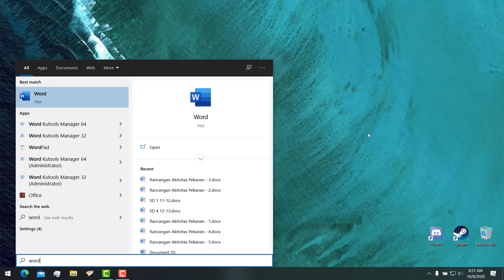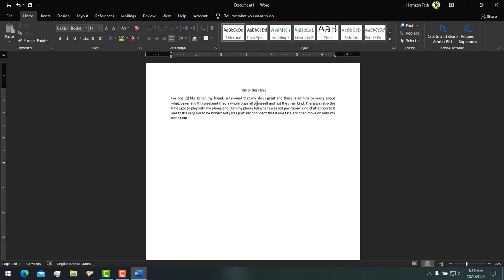ALIGN - WEEK 10 ICT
what makes you so special?

► Artist Attribution
Track Name: "Breezeblocks"
Published by: Chill Out Records